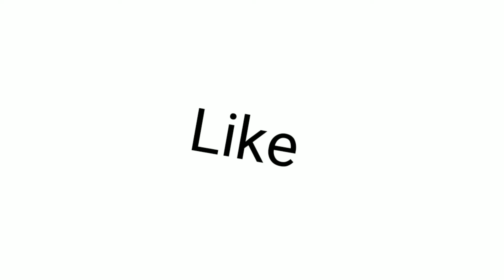Orange vs rubber bands |DELTA dude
Then you get more amazing crazy videos like this

Bye .see yah